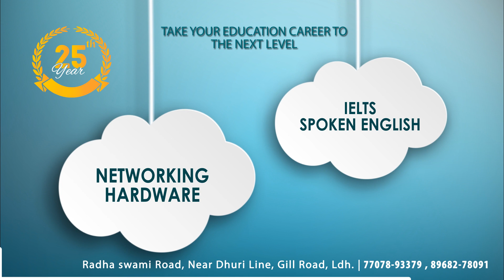Rk Computer Centre Ludhiana